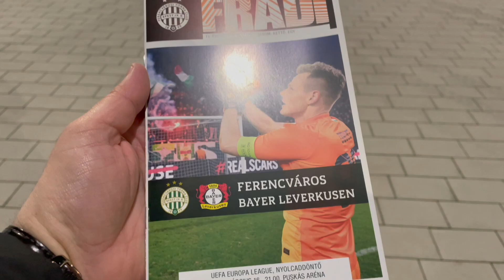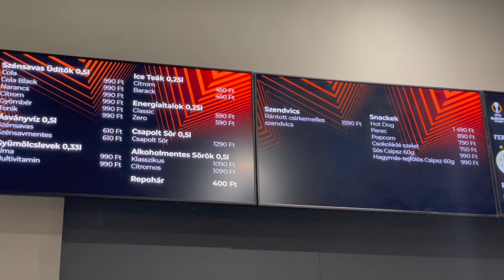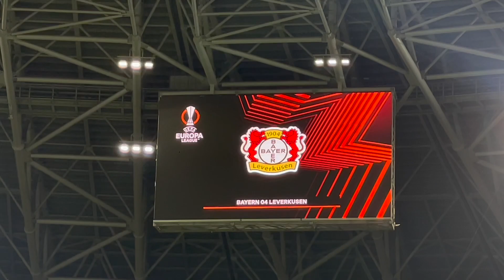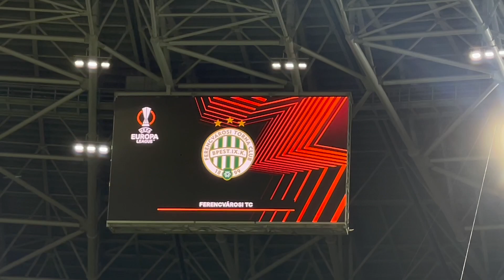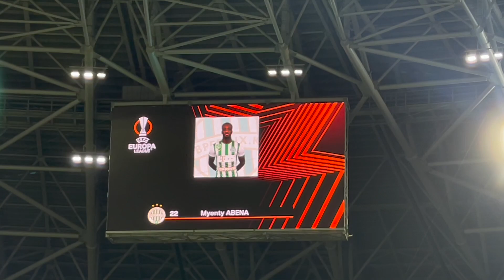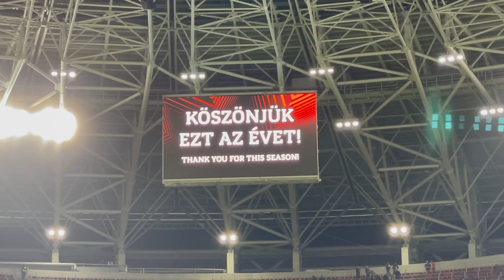VÉGET ÉRT AZ EURÓPAI KALAND | FERENCVÁROS - BAYER LEVERKUSEN |23.03.16.| EL |OLDALVONAL VLOG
A Ferencváros csapata 2 gólos hátrányból várta a Bayer 04 Leverkusen elleni visszavágót, melyet a Puskás Arénában játszottak.

A Fradi nagyszerű támogatással érkezett, hiszen több mint 50 ezer szurkoló bíztatta Dibuszékat.

Mire jutott az FTC a Leverkusen ellen?

Én Ember Norbert vagyok, ez pedig az Oldalvonal, a saját gyártású, foci fókuszú YouTube csatornám!

Szívügyem a futball, így a csatornán leginkább a nemzetközi focikultúrával, a magyar válogatottal és a magyar klubfocival kapcsolatban láthattok hétről-hétre tartalmakat!

A válogatottat is hűen követem, ha tehetem, a lelátón drukkolok a srácoknak!

Hajrá Magyarok!

Kép forrása - Bayer 04 Leverkusen hivatalos weboldala